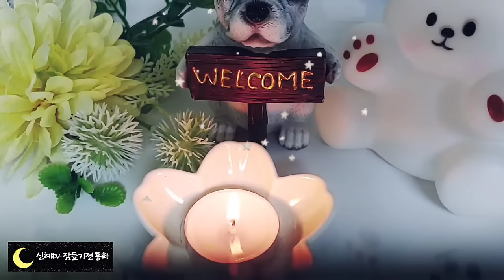🌜어른들이 듣는 옛날이야기🌛/의심 많은 농부/잠자리동화/옛날이야기/동화/전래동화/오디오북/수면동화/신혜/신혜tv/야담/전설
의심 많은 농부(0:00)
굵은 팔의 대장장이(11:28)
교황이 된 주먹코 아들(20:15)
돛대에 꽂는 쪽지(31:12)
세개의 별(40:33)
예언 할 수 있는 도깨비(47:57)
이야기 정리(59:58)

의심많은 농부 이야기에서 농부는 아내를 의심한 나머지 해서는 안 될 행동을 합니다.
그런데 그 아내는 지혜롭고 현명하게 대처해서 남편이 저지른 일이 얼마나 나쁜 일인지를 스스로  느끼게 해줍니다.
비난섞인 말 한마디 하지 않고 다른 상황을 통해서 말입니다.
그런데 의심만은 농부 또한 당황스러운 상황에서도 문제를 익살스러운 지혜로 해결해서 금화까지 얻어서 돌아왔습니다.
위기를 대처하는 능력과 지혜가 얼마나 중요한지 알게 해주는 이야기였습니다.